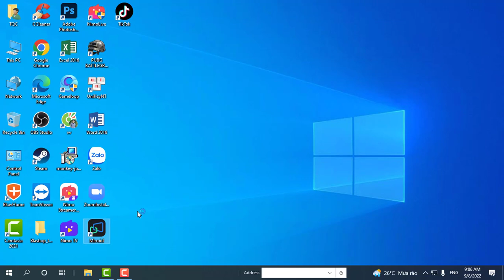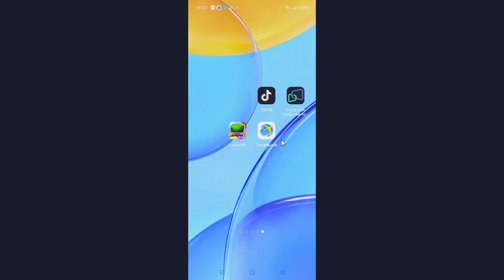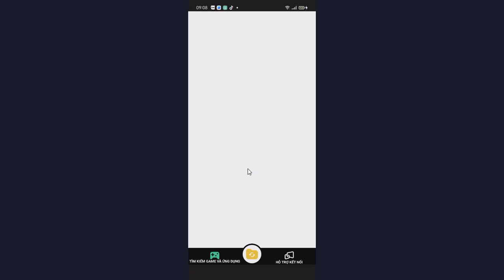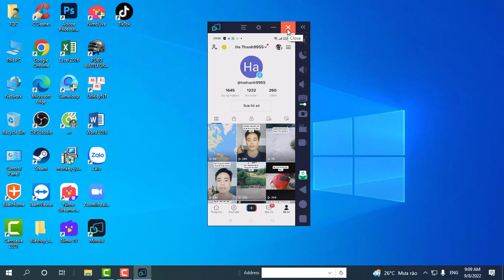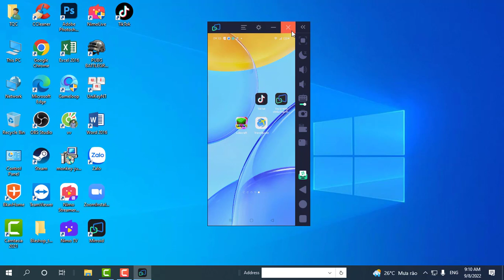phần mềm Mirroi kết nối điện thoại với máy tính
sửa chửa phần mềm Mirroi kết nối điện thoại với máy tính
sua chua laptop , sua chua, sua chua o'to, sua chua dien tu
đó là nhửng phương pháp cách làm hàng ngày sửa chửa nhưng hỏng hóc về các đồ điện trong nhà như cái quạt tivi chẳng hạn ,nhửng vấn đề thường gặp mà ai củng có thể làm được.sửa chửa là vấn đề thiết yếu mà mọi người cần biết.
Video này
một phần nào đó sẻ giúp ích các bạn một phần nào đó